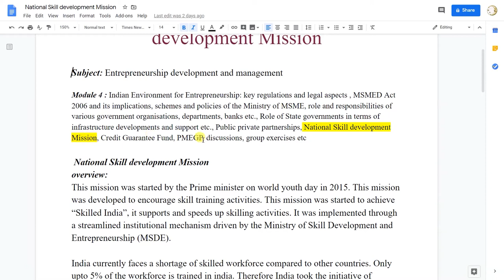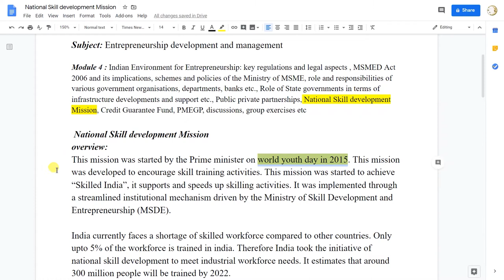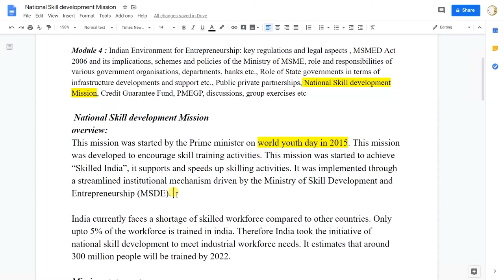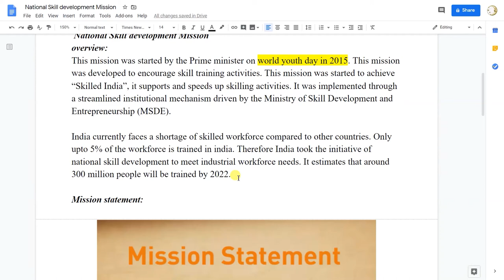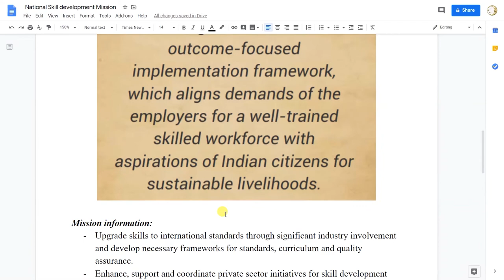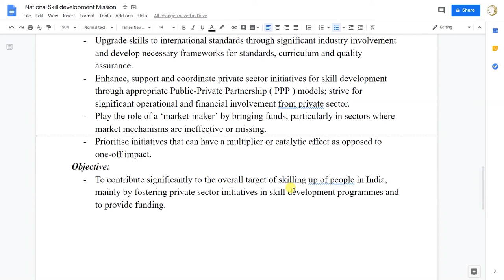National Skill development Mission